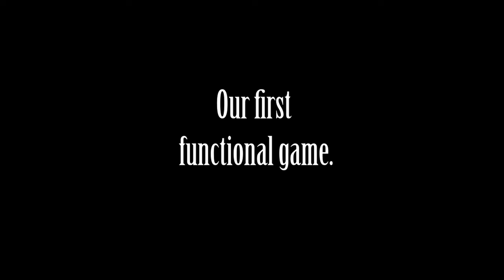Totally functional Game - Gameplay trailer - Global game jam 2020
The developers of this game are really bad, so it breaks from time to time. It's up to you to use your creativity to fix it as you play, or fail and make the main character hate you even more.

This game was made for the Global Game Jam 2020. The theme was "repair".

SPANISH:
Los desarrolladores de este videojuego son bastante malos, así que se rompe un poco de vez en cuando. Es tu tarea usar tu creatividad para ir arreglándolo a medida que juegas, o fallar y hacer que el protagonista te odie un poquito más.